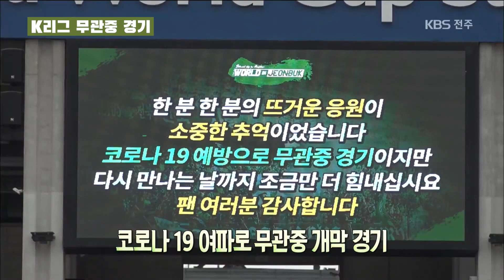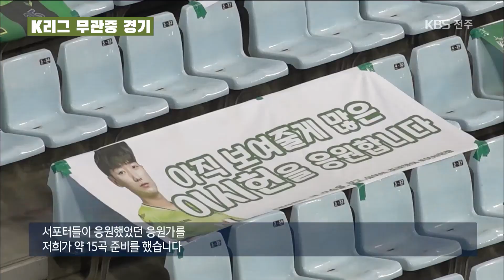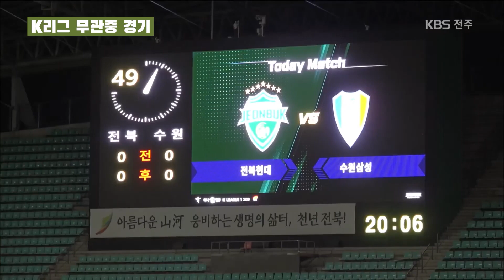코로나 여파로 무관중 축구 경기, K리그 전북 수원 매치 | 뉴스핫픽 | KBS전주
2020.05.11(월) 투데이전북